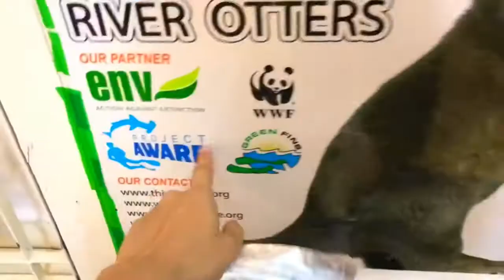Cửa hàng đồ bơi nàng tiên cá và chàng tiên cá nổi tiếng nhất thế giới tên gì?